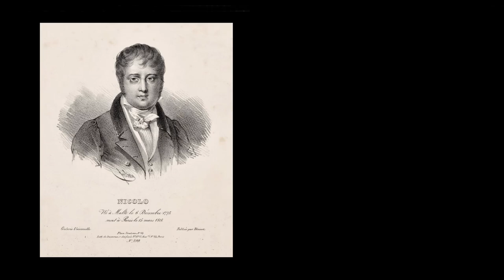Nicolò Isouard (1773-1818) - Te Deum (1792)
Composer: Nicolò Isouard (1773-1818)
Work: Te Deum (1792)
Performers: RosabeIIe Bianchi (soprano); CIaire Caruana (soprano); CIaire Massa (mezzo-soprano); CharIes Vincenti (tenor); AIbert Buttigieg (bass); Mirabitur Choir; MaIta PhiIharmonic Orchestra; Richard DivaII (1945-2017, conductor)

Engraving: Georg Balthasar Probst (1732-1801) - Gezicht op de haven te Malta

Nicolò (Nicholas; Nicolas; Nicolo) Isouard [Isoiar, Nicolò; Nicolò de Malt(h)e]
(Valletta, 16 May 1773 - Paris, 23 March 1818)

French composer of Maltese birth. He was among those who determined a final form for opéra comique. Isouard was baptized John-Joachim-Edward-Nicholas. As a composer he often used the names Nicolas or Nicolò de Malte. His father, Fortunato Isouard Xuereb, was a merchant and secretary to the government storehouses, married to Elena Maria Lombardo. Constant Campion, Commander of the Maltese Order of Knights, financed Nicolas's first stay in Paris and education at the Pensionnat Berthaud, a preparatory school for the Engineers and Artillery, where he learnt Latin, drawing and mathematics, and the piano with Pin. The Revolution forced him to leave France in 1790, and back in Malta his father placed him in a merchant's office. He played the piano in society with success and studied counterpoint with Michelangelo Vella and Francesco Azzopardi, who were both associated with the Neapolitan school. On 10 November 1791 Vincenzo Anfossi (brother of the composer) became organist at the church of St-Jean-de-Jerusalem in Malta, and Isouard became his assistant. But, soon after, he was sent by his father to Palermo as a merchant's assistant where he studied composition with Giuseppe Amendola; later, in Naples, he worked for the German bankers Cutler and Herzelin, completing his composition studies with Sala and, thanks to Princess Belmonte's recommendation, with P.A. Guglielmi. Upon his return to Malta in 1794 after a successful premiere of his opera L’avviso al maritati in Florence, he was appointed as music director of the St. John Co- Cathedral in Valletta. After the occupation of Malta, he followed the French governor back to France, where in 1800 he began a long and successful career as a composer of opéra comique at the Théâtre Feydeau with Le petit page. Although Isouard was a key figure in the development of French comic opera during the first part of the 19th century, his compositions from before 1800 reflect his Italian Neapolitan training. Works from this period include nine operas (many performed in Malta), as well as several hymns, Psalms, and other smaller sacred works. Isouard's daughter Ninette (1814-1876), known as Ninette Nicolò, was a pianist and composer, mainly of songs. His brother Joseph-Alexandre-Victor-Antoine-Calcédoine-Jacques-Emmanuel Isoiar (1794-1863) was a tenor in opéra comique in France and elsewhere in Europe, afterwards (1825-33) becoming a director of theatrical companies in Lille, Ghent, Rouen, Nîmes and Toulouse.